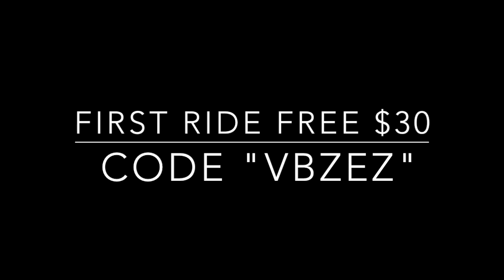Uber Free First Ride code $30: VBZEZ